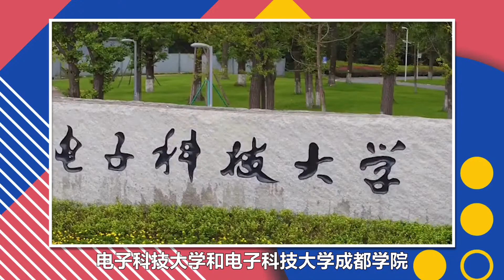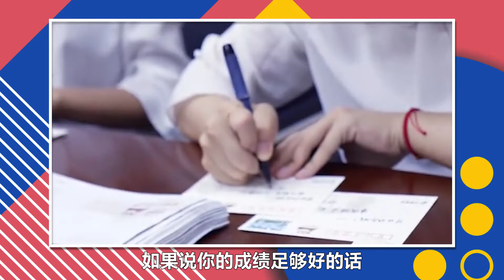高考630分，怎么就上了三本？这一误区要识清，报错真的天壤之别